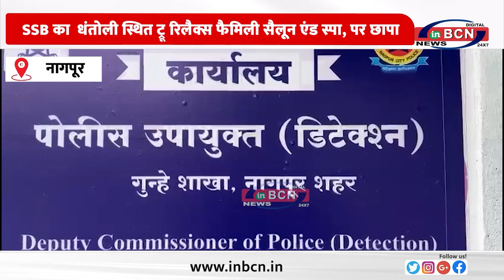SSB का धंतोली स्थित ट्रू रिलैक्स फैमिली सैलून एंड स्पा, पर छापा.........INBCN NEWS